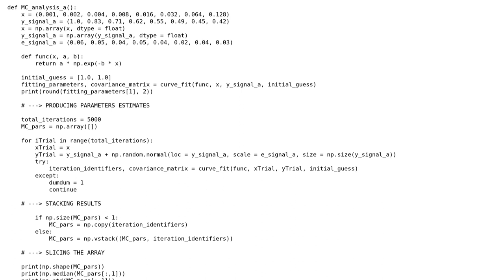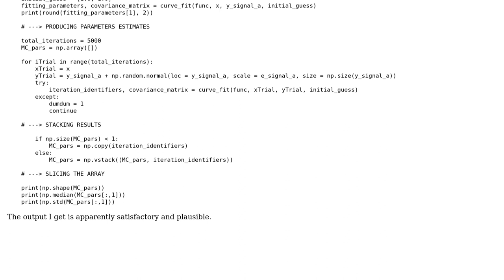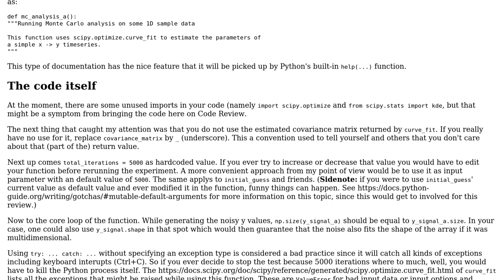Code Review: Monte Carlo errors estimation routine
With thanks & praise to God, and with thanks to the many people who have made this project possible! | Content (except music & images) licensed under CC BY-SA | Music | Images & others | With thanks to user Shawn Marion fan user AlexV user 200_success and the Stack Exchange Network Trademarks are property of their respective owners. You are responsible for your own actions.